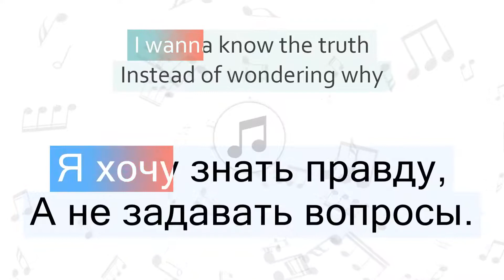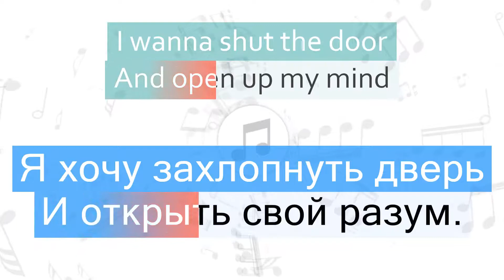Linkin Park - Runaway Перевод песни На русском Слова Текст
Перевод песни Linkin Park - Runaway на русский язык
Песня Runaway на русском
Runaway перевод на русский - Бежать прочь
Видео перевода песни со словами
Песня Linkin Park - Runaway с переводом
Linkin Park - Runaway Lyrics Cover
Текст песни Runaway и перевод слов
Караоке

📣 Быстрый переход к нужной части песни:
1 часть - 00:06
2 часть - 00:17
3 часть - 00:26
4 часть - 00:40
5 часть - 00:52
6 часть - 01:01
7 часть - 01:14
8 часть - 01:25
9 часть - 01:34
10 часть - 01:47